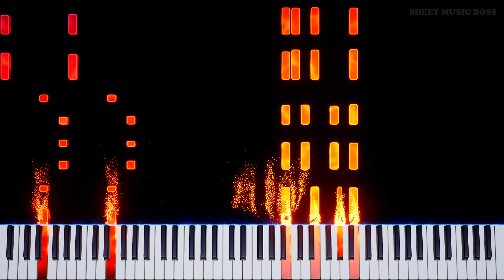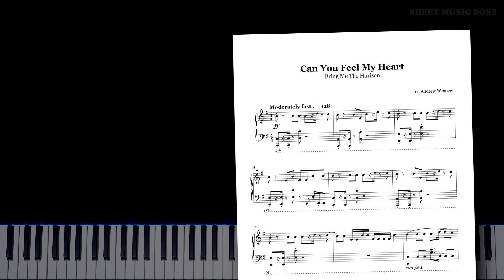Gigachad (Bring Me The Horizon - Can You Feel My Heart) - Piano Tutorial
💘 please don't try to feel your actual heart irl it's very dangerous 😣

CanYouFeelMyHeart by BringMeTheHorizon is for true gigachad listeners only. Guaranteed to grow your muscles!

Can You Feel My Heart by Bring Me The Horizon